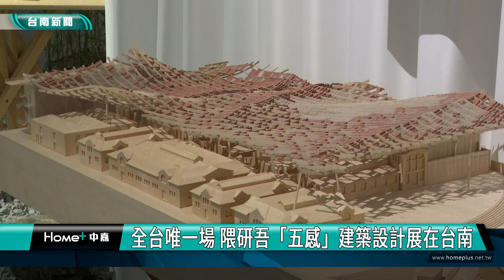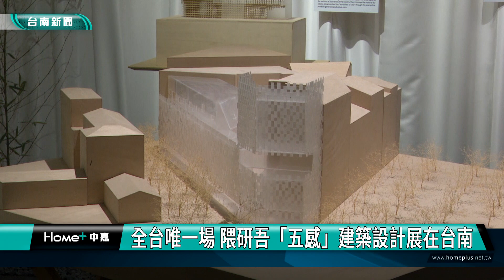藝文｜全台唯一場 隈研吾「五感」建築設計展在台南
日本國際著名建築師隈研吾（Kengo Kuma）4/11至6/16在臺南展出以「五感」為題的建築設計展 也是隈研吾迄今為止 在台灣展出最大規模的體驗式展覽 市長黃偉哲特別前往參觀 邀請大家一起來清景麟品牌形象館免費參觀

以建築融入自然環境於國際知名的建築大師隈研吾，這次展覽以「五感的建築」來面對未來城市設計，希望啟發觀眾視覺、聽覺、嗅覺等五感的不同體驗，該展覽將巡迴全世界，而台灣唯一一場就在台南，市長黃偉哲也應邀前往參觀，歡迎民眾把握機會來欣賞難得的建築設計展。
該展覽在清景麟集團教育基金會的促成與支持，要讓所有民眾均可以免費參觀，欣賞大師的藝術結晶，地點就在東區生產路與崇明路口，不過，為了顧慮展覽的品質採取事先預約，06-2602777。